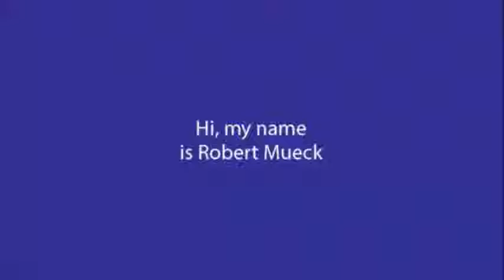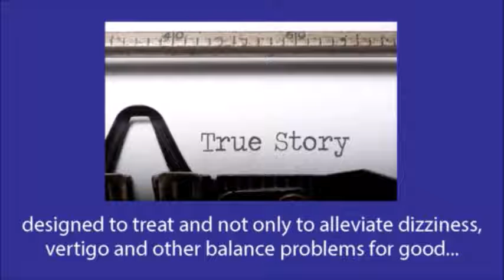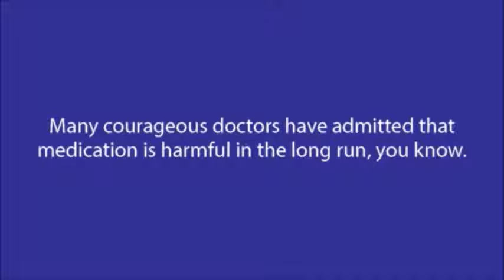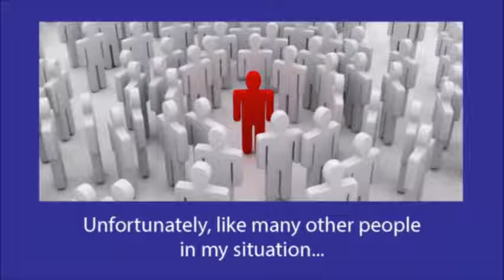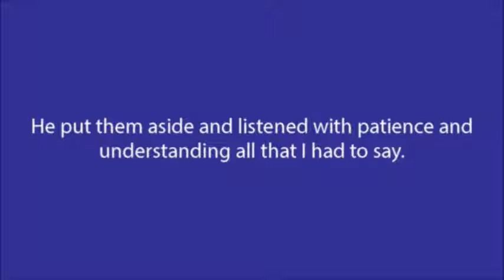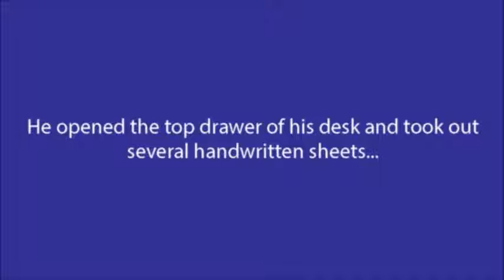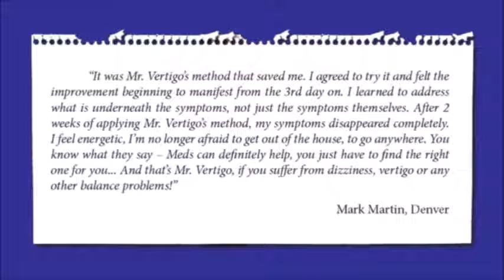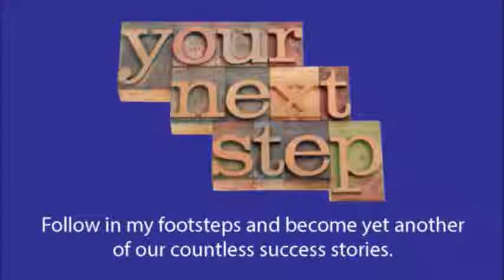Review - Treatment of Root Cause of Dizziness and Other Balance Problems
An Amazing 100% Scientific Research-Based Method Treats Root Cause of Dizziness and Other Balance Problems in As Little As 14 Days* !

All the recommendations and exercises that make up the treatment, explained in detail by day and by hour, are proven to improve your balance disorders without fundamentally changing your lifestyle.